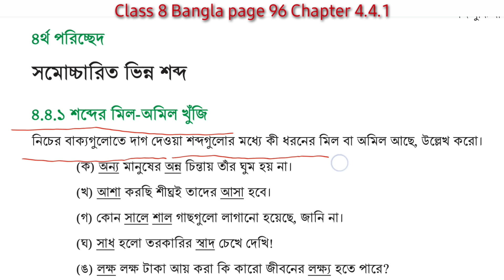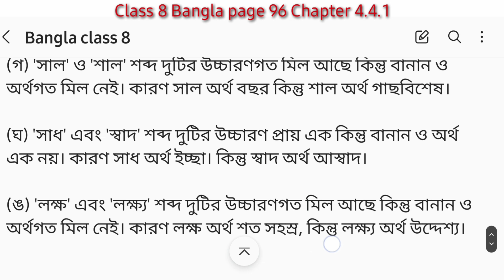class 8 Bangla page 96 chapter 4.4.1 | অষ্টম শ্রেণির বাংলা পৃষ্ঠা ৯৬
পরিচ্ছেদ ৪
পৃষ্ঠা ৯৬

Bangla class 8 chapter 4.4.1 page 96
class 8 Bangla chapter 4.4.1 page 96

৮ম শ্রেণি বাংলা অধ্যায় ৪.৪.১
অধ্যায় ৪.৪.১ পৃষ্ঠা ৯৬
৮ম শ্রেণি বাংলা অধ্যায় ৪
অষ্টম শ্রেণির বাংলা পৃষ্ঠা ৯৬
অষ্টম শ্রেণির বাংলা ৯৬ এর সমাধান
বাংলা অষ্টম শ্রেণি পৃষ্ঠা ৯৬
বাংলা অষ্টম শ্রেণির ৯৬ পেজ
অষ্টম শ্রেণির বাংলা পেজ ৯৬